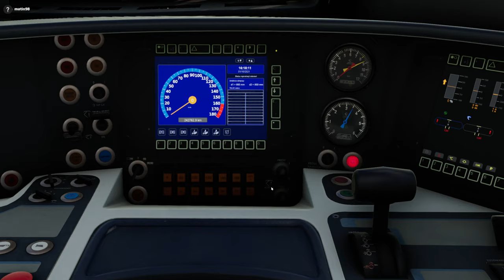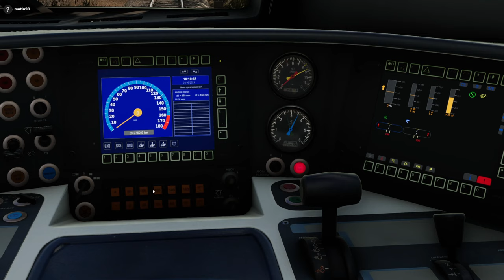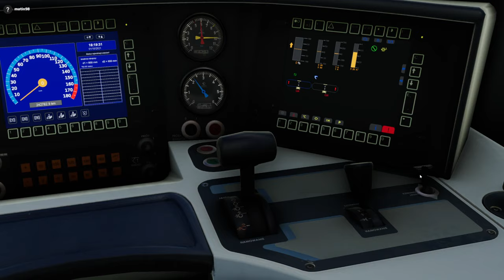SIM RAIL 2021 | #1 Die Demo wird angespielt!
Die Demo ist draußen und wir kriegen hier erste Impressionen vom Spiel :)